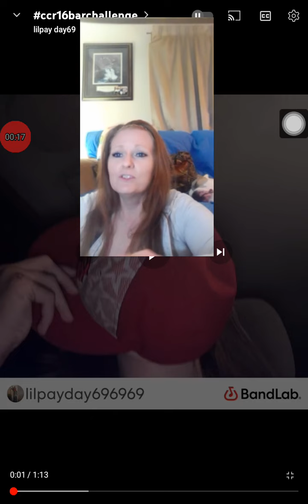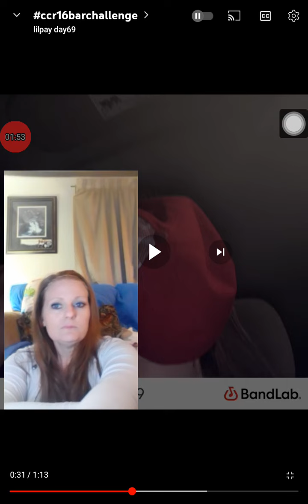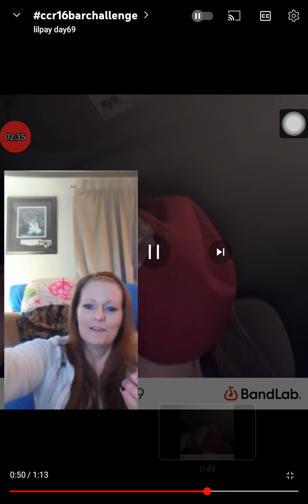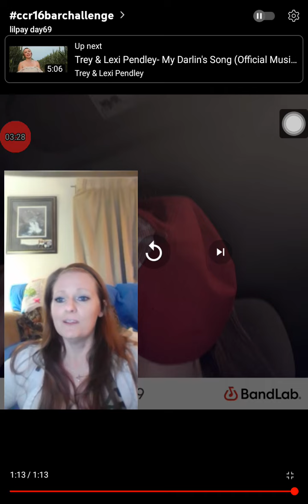💯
16 bar challenge,, let's gooo!!!💪💯🔥
I don't mean Red dead💯💪